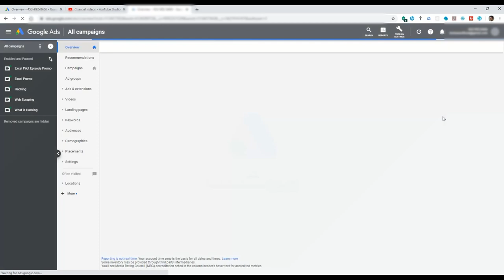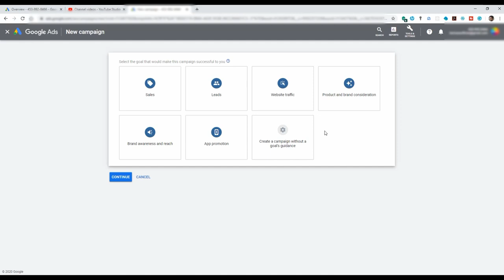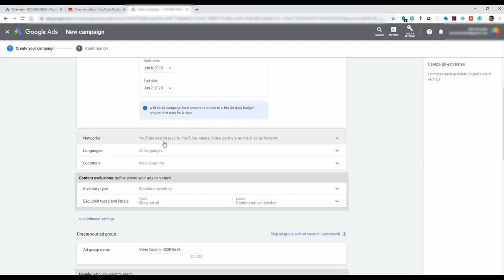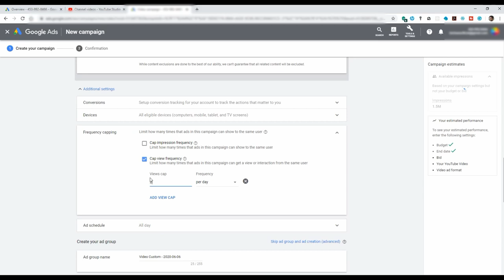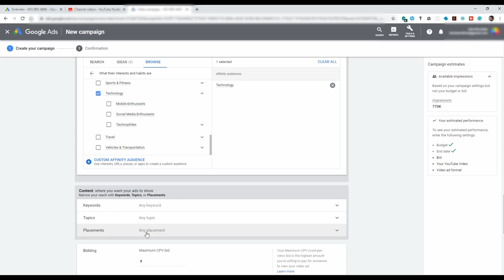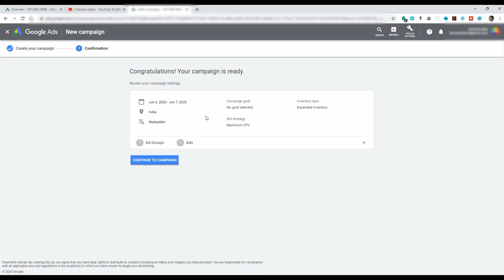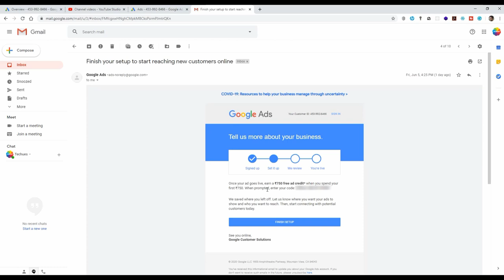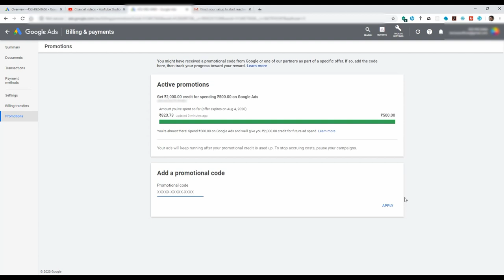How To Increase YouTube Views In One Day? Simple Method, With Proof In Malayalam.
This video will clearly explains how to increase YouTube views in a day. A simple method in Malayalam. Also explains the actual reason behind the decline of your YouTube views. How we can get more views by Spending 600 rupees in Google ads. Watch till the end, A Bonus awaits for you.

12:55 - Creating Google Ads Campaign YouTube Videos

Note: The watch hours gained through running the true view ads will not be counted at the time of monetization. These ads will only increase public views, reach, subscriber count and engagement.

Topics Covered.
Actual reason behind low views
Why my views decreasing every time i post a new video
Why my video doesn't get good reach
Why my channel is not become popular
Why my videos are not going viral
How to increase youtube views
How to increase youtube views with Google ads
How google ads works
How to configure google ads
How to put an ad in youtube